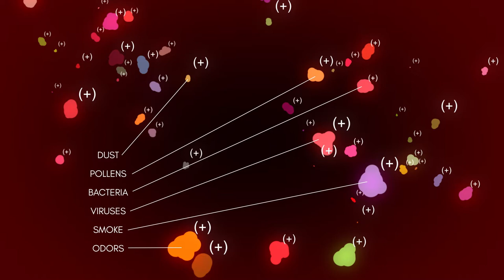Buick Ionizer air quality technology uses negative ions to remove air pollutants and contaminants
Buick Ionizer technology enhances cabin air quality by using negative ions to remove air pollutants and contaminants. Pollutants, such as pollen, odors, and bacteria enter the cabin through the vents. The ionizer imparts negatively charged particles into the air to break up their structure and clump them together.